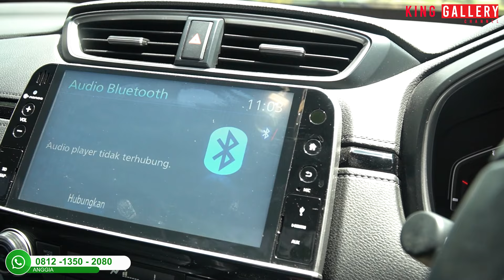COMPARE CRV TURBO PRESTIGE 2022 & 2019 !!! SUV COMPACT READY DI KING GALLERY !!!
CONTACT PERSON
TJONG HENDRA : 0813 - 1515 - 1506
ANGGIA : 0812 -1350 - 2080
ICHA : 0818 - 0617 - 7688